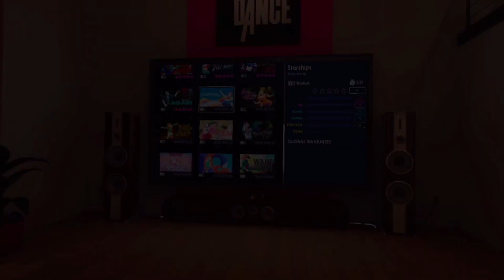Starships - Nicki Minaj - Just Dance VR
Full gameplay of Starships in Just Dance VR.